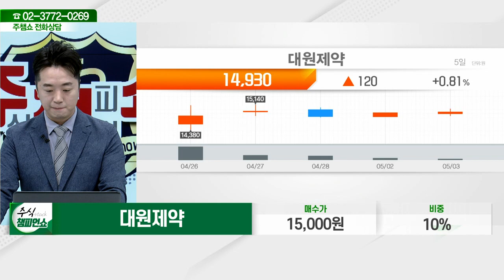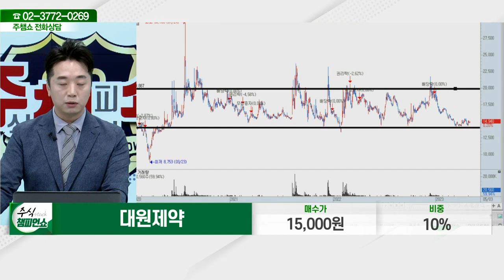대원제약(003220)_문현진 전문가_종목 상담 (20230503)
2) 유튜브: 이데일리TV 채널›생방송 채팅창